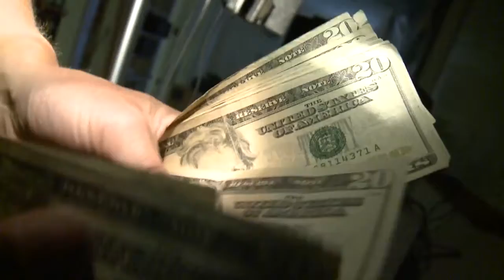Dems, Republicans set to square off in Santa Fe